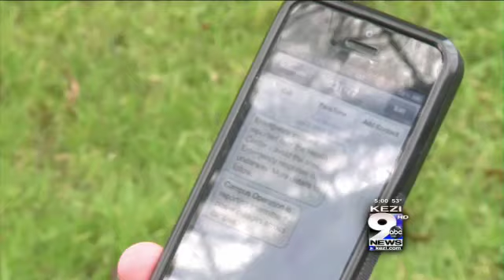Explosion Underground on UO Campus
An underground electrical fire made for an exciting first day back for University of Oregon students. The explosion forced administrators to close part of campus. Agate Street was shut down between 13th and 15th avenues all morning.